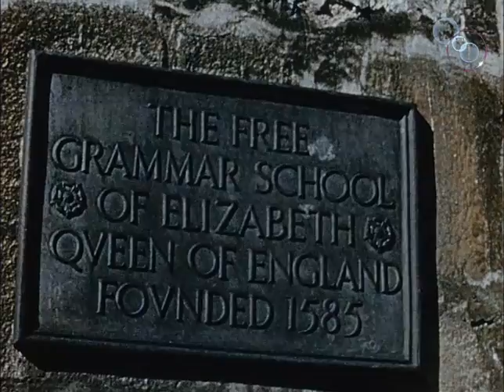Peak District (1954) - extract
Escape the smoggy city and join this colourful 1950s tour around England's Peak District courtesy of British Transport Films. Robert Shaw provides the soothing narration.

You can see the complete film and over 2000 other titles free in BFI Mediatheques around the UK